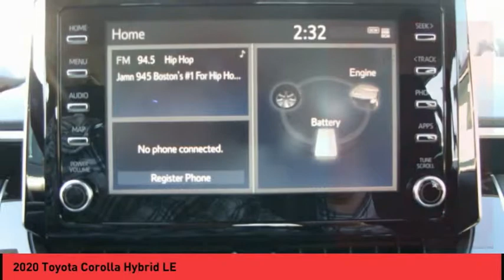2020 Toyota Corolla Hybrid Raynham MA 84165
2020 Toyota Corolla Hybrid LE

1154 New State Highway Rte 44